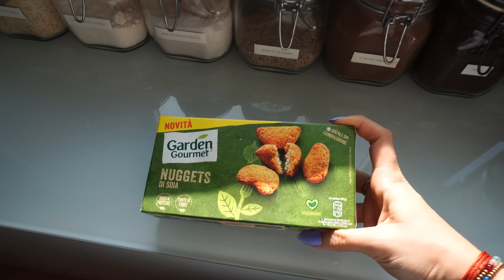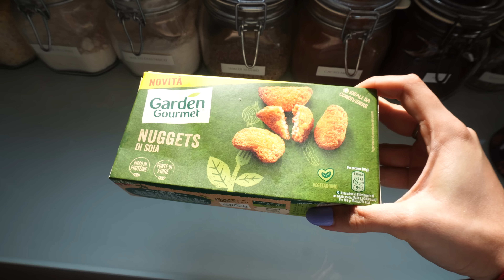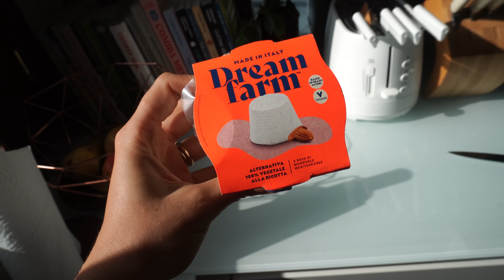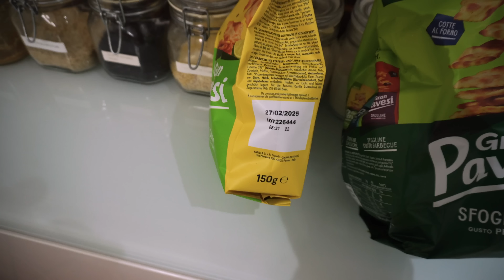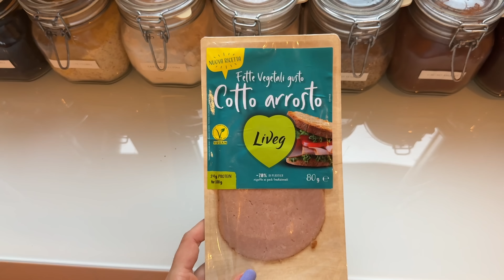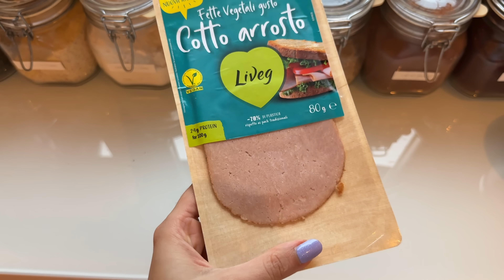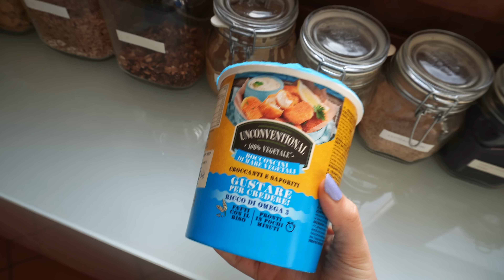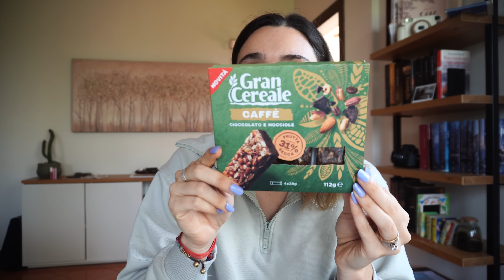Provo Novità Vegan del supermercato! Con mio marito onnivoro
Oggi andiamo a provare tantissimi prodotti diversi (sia dolci che salati) fra cui un prodotto che attendevo da tantissimo e a cui ho dato quasi 10 🥹 ! Aspetto le vostre opinioni (educate please) nei commenti.

00:16 disclaimer importanti
1:43 nuggets vegetali
3:32 ricotta di mandorle
6:21 snack salati
10:00 fette vegetali al cotto arrosto
12:36 bocconcini di mare vegetali
14:59 dessert Alpro apple pie
18:12 barrette dolci